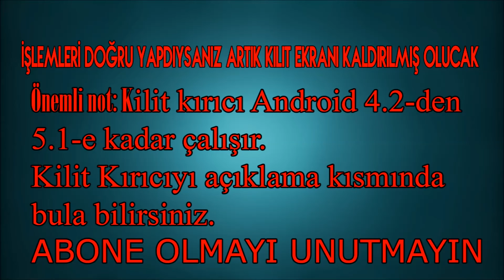Formatsız kilit ekranı kaldırma (Resimli anlatım)